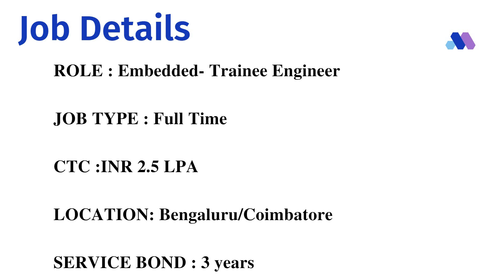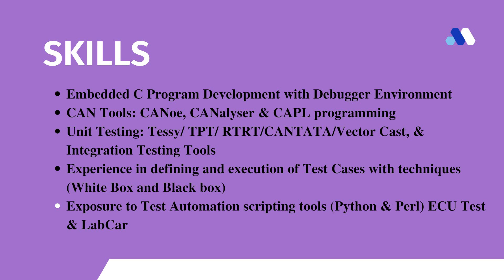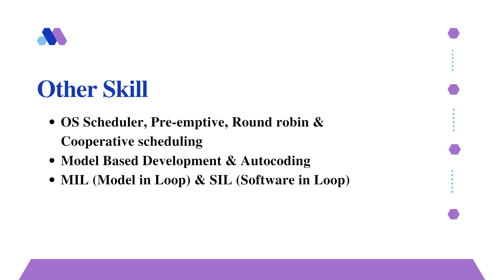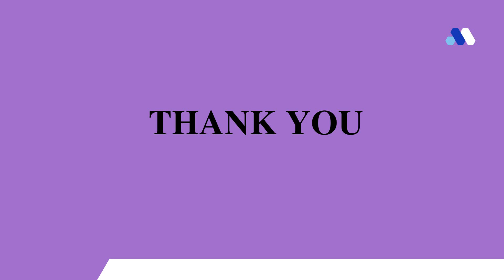Onward Technologies Hiring Freshers for the Role of Embedded - Trainee Engineer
Company Name : Onward Technologies
Batch : 2020/2021
Salary : 2.5 LPA
Experience : Freshers

Skills:
Embedded C
Automation Testing
Unit testing